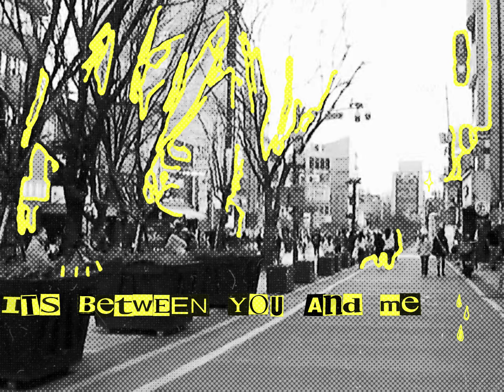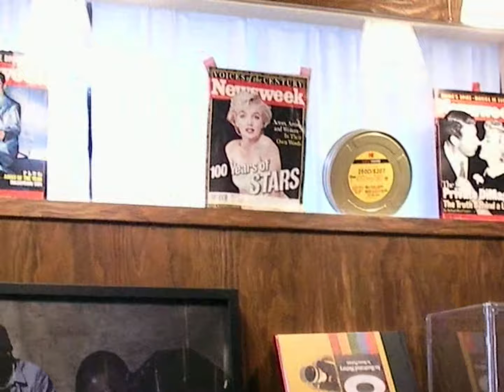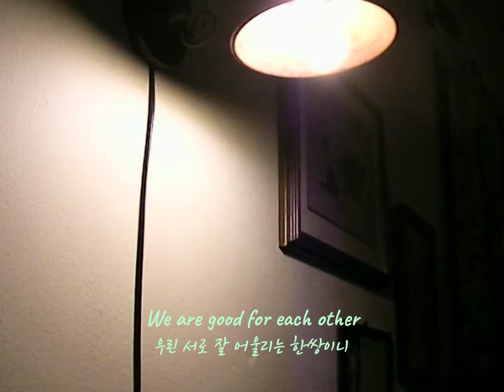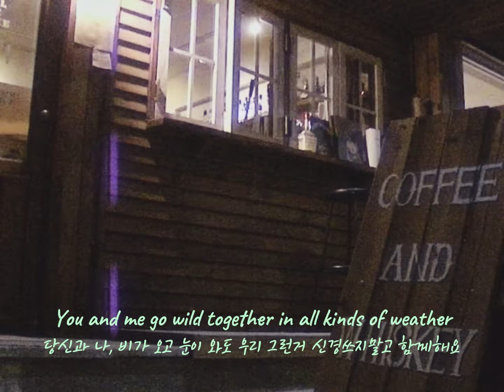[MVlog/Lyrics] Gustaf spetz - You And Me / 리틀리들샵 / 와일드웨스턴살롱 / 정돈 / 이름모를 홍대오락실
Gustaf spetz - You And Me

늘 멋지게 찍은 영상도 없고 많이 찍지도 못하지만

내 하루에 좋아하는 음악을 입힐때면 기분이 좋다.